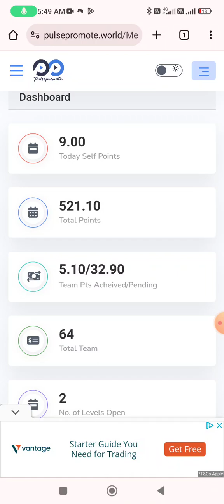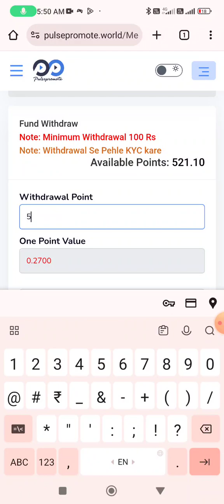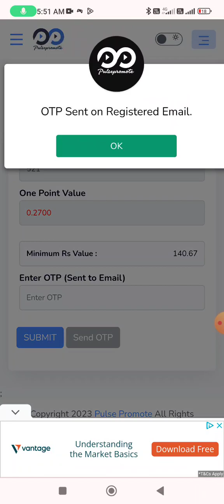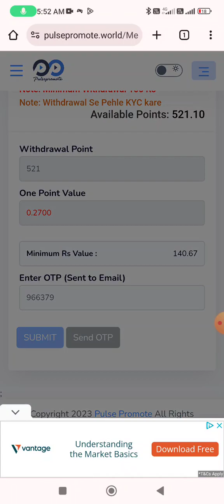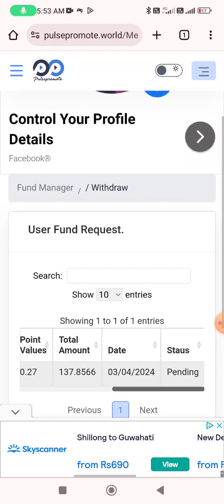MY FIRST WITHDRAWAL REQUEST FROM PULSEPROMOTE (3RD APRIL 2024)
FINALLY WITHDRAWAL MADE IN PULSEPROMOTE (3RD APRIL 2024)

LINK TO JOIN PULSEPROMOTE

WHATSAPP LINK FOR JOINING PULSEPROMOTE GROUP

PULSEPROMOTE KYA HAE

HOW TO REFER IN PULSEPROMOTE

HOW TO DO GOOGLE REVIEW TASK

ANY QUERY

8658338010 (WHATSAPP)